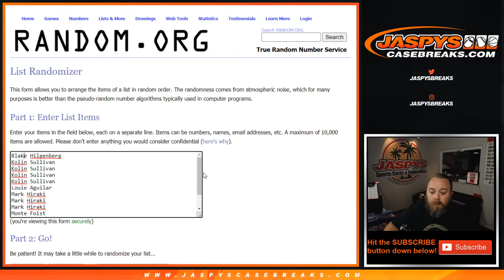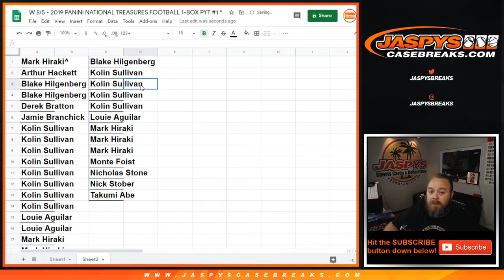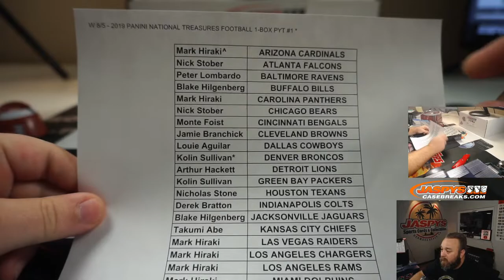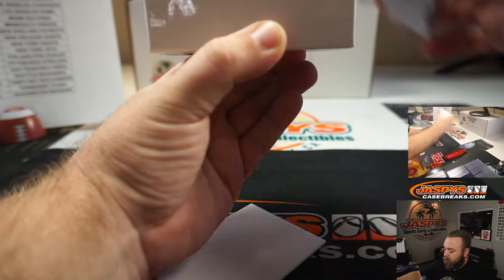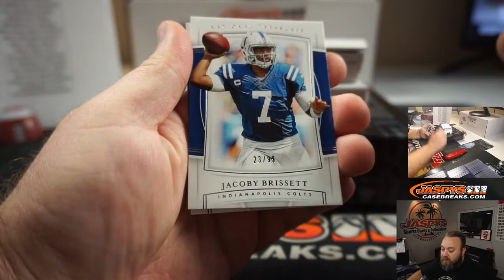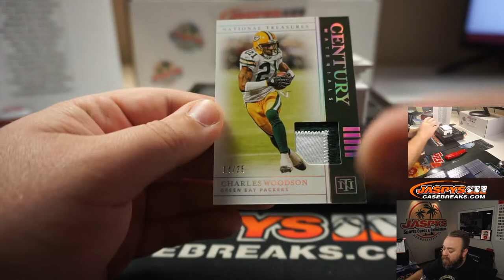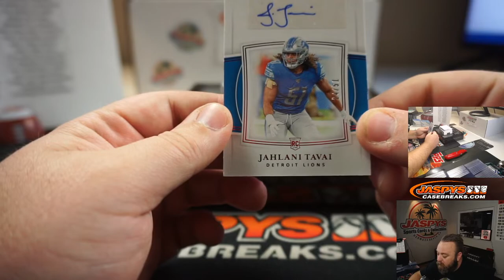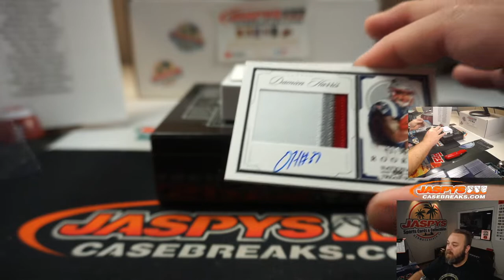W 8/5 - 2019 PANINI NATIONAL TREASURES FOOTBALL 1-BOX PYT #1 *